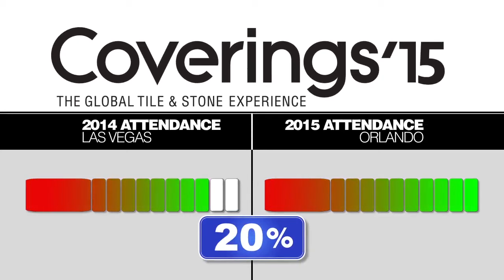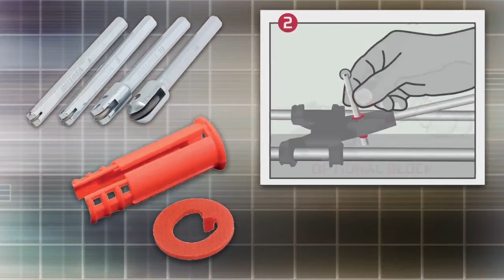Record Attendance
The official Coverings attendance results were recently released by show manager National Trade Productions, with reported strong increases in virtually all key market indicator segments. So, tune in now to TILE TV as we take a look at the different segments that made this growth possible and some of the categories that experienced significant increases in attendance.